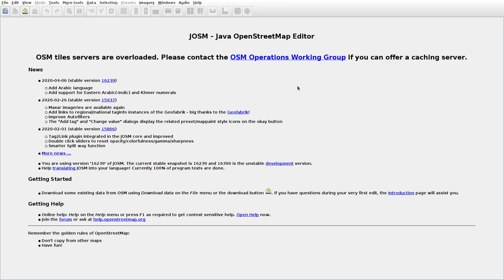JOSMrec0362 2020 05 02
Lithuania. Skirsnemunė. Tracing buildings (mainly) in JOSM for openstreetmap.